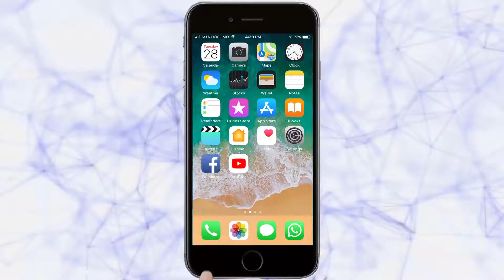मधुमेह हा भारतीयांसमोरचा मोठा प्रश्न-Belgaum News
|तरुण भारत|जेवणाच्या वेळा सांभाळा, वजन कमी करा.23.05.2018